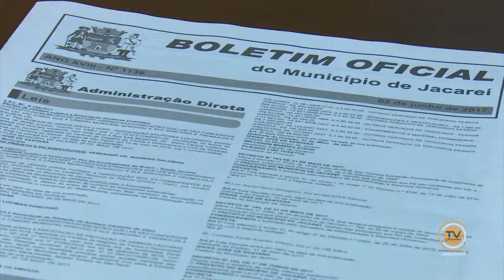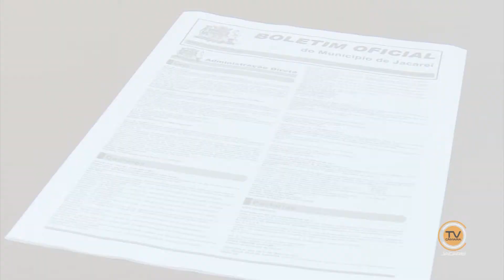Lei de Sanitários em Agências Bancárias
Lei que determina disponibilização de banheiros públicos em agências bancárias entra em vigor.